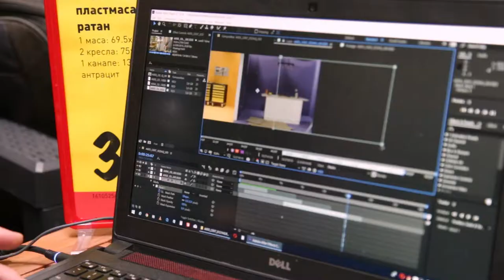Making - ТВ Реклама - HomeMax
Продуцент: PREMIERstudio
Криейтив: Brand New Ideas
Режисьор: Николай Мутафчиев
Оператор: Калоян Божилов
Специални ефекти: Владислав Петров - Kulizayo
Звук: Димитър Бенков
Сценография: Мария Койчева
Костюми: Мира Бояджиева
Осветление: Манол Митрев
Грим: Румяна Игнатова - "Евростандарт Център 28"
Прически: Парашкев Тодоров Финчи